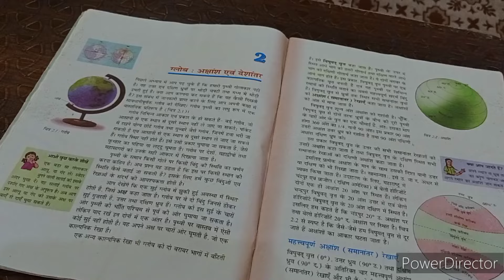🎯Uppcs/RO 📚house wife study with two kids🔥Motivation For house wife🔥Stree Struggle